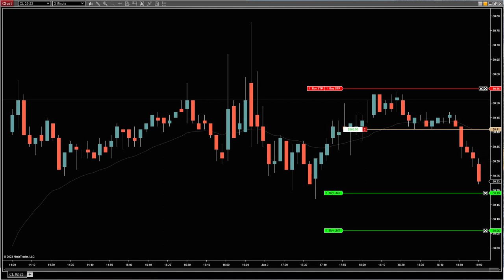CL short Jan 2 2023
CL short, trade taken on Jan 2nd, 2023. First trade of the year!